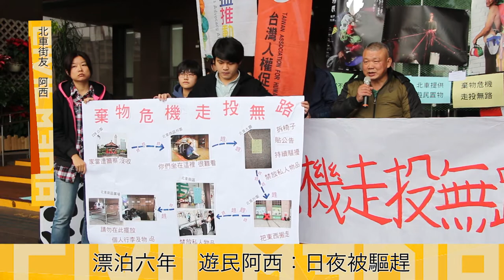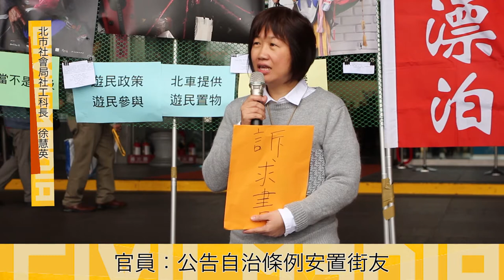20151211棄物危機遊民走投無路